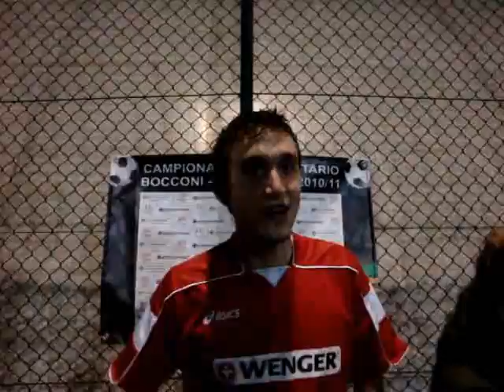Preliminari Coppa Magistrale Campionato Universitario "Hooligans 2 - 3 Olimpia"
Preliminari Coppa Magistrale Campionato Universitario "Hooligans2 - 3 Olimpia"